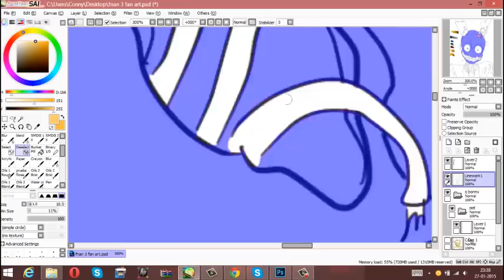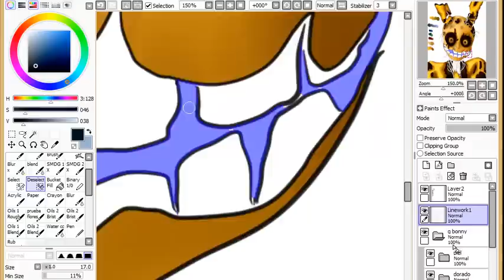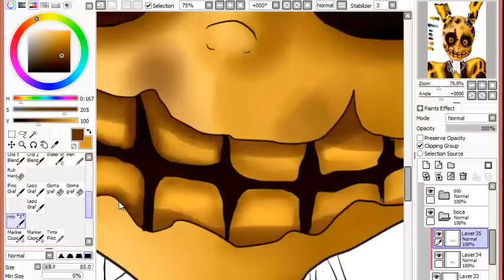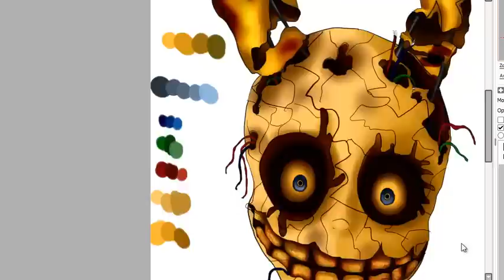fnaf 3 speedpaint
the start of the video and the character than I mede a fan art
belongs to Scott Cawthon
I try to make a "humaniced" vercion of the "Golden Bonnie "

here it is the picture :